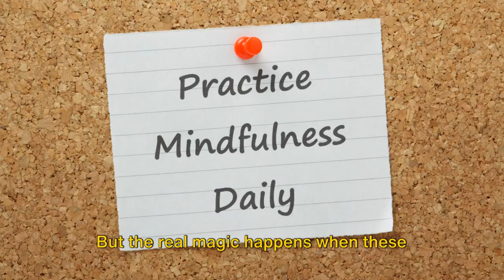Mindfulness Mastery: Cultivating Inner Peace!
Welcome to "Mindful Moments," your guide to cultivating mindfulness, reducing stress, and enhancing mental well-being through the transformative practices of mindfulness and meditation. In this video, we dive deep into the art of mindfulness, offering practical techniques and insights to help you navigate life's challenges with grace and presence.

Join us as we explore the profound benefits of mindfulness and meditation for your overall mental health and well-being. Learn how these ancient practices can help you cultivate inner peace, manage stress, and foster greater clarity and focus in your daily life.

Discover a variety of mindfulness exercises and meditation techniques suitable for beginners and experienced practitioners alike. From breath awareness and body scan meditations to loving-kindness practices and mindful movement, we provide a comprehensive toolkit to support your journey towards greater self-awareness and resilience.

Whether you're seeking relief from the pressures of modern life, striving to improve your relationships, or simply looking to reconnect with your innermost self, our mindfulness and meditation practices offer a pathway to profound transformation and growth.

Commit to prioritizing your mental well-being today by incorporating mindfulness and meditation into your daily routine. Join us on this journey of self-discovery and self-care as we cultivate a deeper sense of peace, presence, and purpose in our lives.

Watch now and embark on the path to a more mindful and fulfilling existence. Here's to living mindfully and embracing each moment with open arms!

MINDFULNESS ESSENTIALS